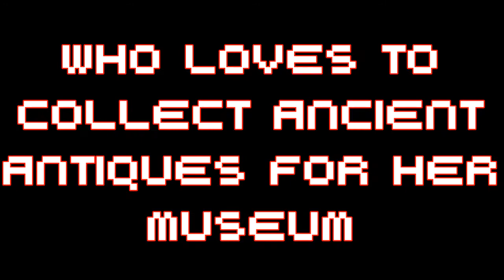My Haunted Doll Official Steam Trailer - A 2D Survival Horror Game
My Haunted Doll is a 2D Survival Horror game based on the story of the cursed doll of the 1800s which is said to be possessed by the spirits of a little girl and the Devil.